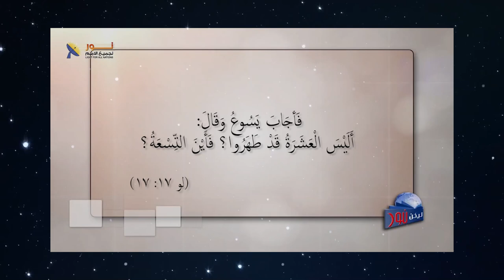597 إذا لم تغتسل وتتطهر بدم الرب يسوع المسيح فأنت هالك لا محالة